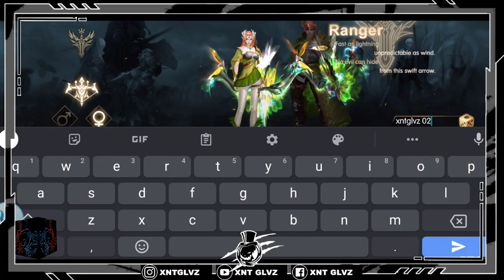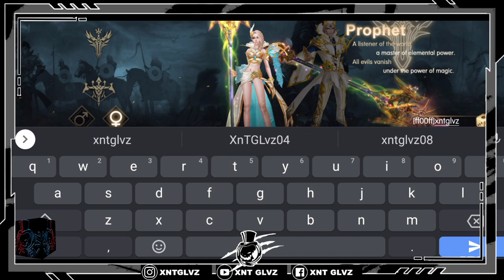THRONE OF GLORY - Gameplay (role playing game with low Storage requirement)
Immerse in a dark fantasy world In Throne of Glory, you will experience the whole process from a newbie to a great master that can easily kill thousands of demons and monsters. You will no longer feel like playing game but actually living in it. You can challenge powerful bosses, fight cross-server, get married, PK without restriction, etc. With joy of violent killing, glamorous rare gears and mounts, exploration with cool pets and magnificent skill effect, you do not want to miss it.

Game link:
For android user:

If you want more gameplay for the other Mobile Online games,
check my yT channel ,
EXPLORE, WATCH and LEARN everything!